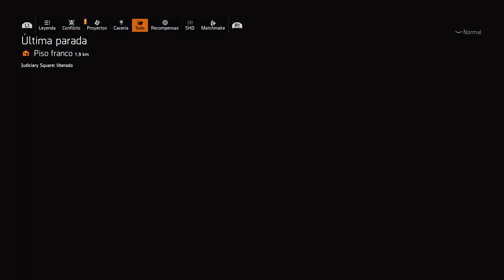Máscara de carbono - Cazando cazadores de WoNY - THE DIVISION 2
El cazador solo aparece de noche (21:00-06:00). La hora real del juego se puede ver desde el modo foto

INTRO: 00:00
LLAVE: 00:22
HUNTER: 04:01